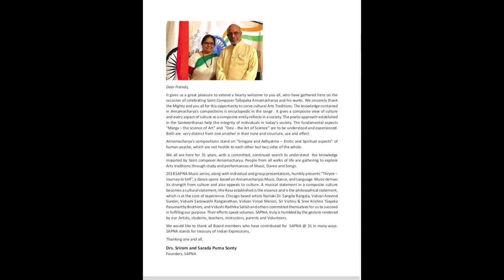SAPNA: SRI ANNAMACHARYA PROJECT: 31ST SAHITYA NATYA GANA RAVALI: AROHANA: VANITHA SURESH: 3 KRITHIS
SAPNA
SRI ANNAMACHARYA PROJECT OF NORTH AMERICA
PRESENTS
31ST SAHITYA, NATYA, GANA RAVALI
AT
SRI VENKATESWARASWAMY (SRI BALAJI) TEMPLE
AURORA, ILLINOIS
ON SATURDAY, OCTOBER 27, 2018

EMCEES:
DR. SARADAPURNA SONTY
DR. SRIRAM SONTY
LAVANYA CHANDRASEKHAR
MALINI ADIRAJU
PADMAJA BUDHAVARAPU

SRI ANNAMACHARYA: THREE KRITHIS
KAVYA, CHINMAYEE, AND BHARGAV
STUDENTS OF VANITHA SURESH
AROHANA SCOOL OF MUSIC